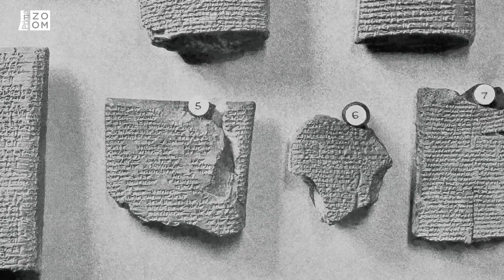Sluneční soustavu může ovlivňovat Planeta X. Záhadné těleso je spojováno s velkým třeskem